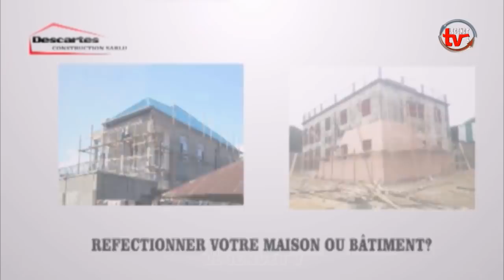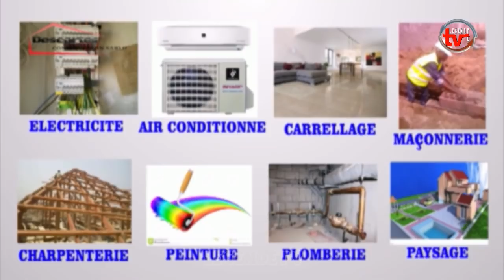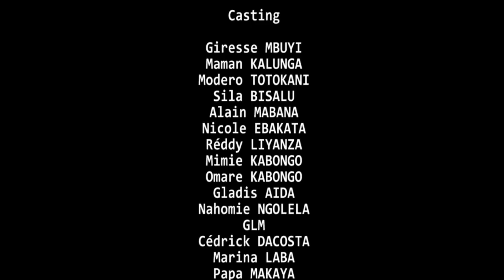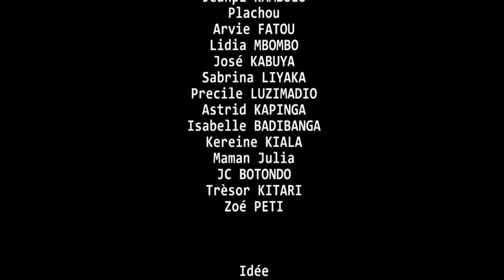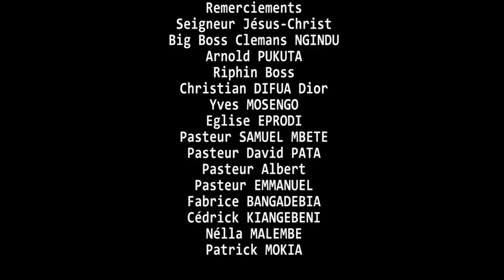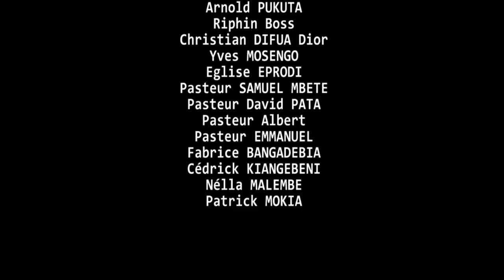FACE CACHÉE: EP: 1; Nouveau Théâtre Congolais / Kalunga / Sila / Vue de loin / Aida/giresse